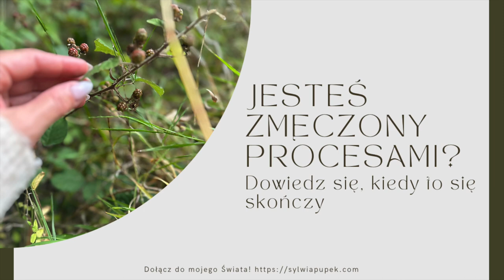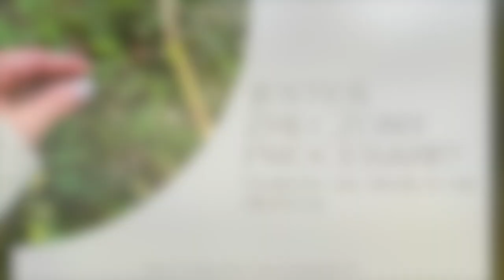Zmęczenie rozwojem i procesami - Czy to się kiedyś skończy?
Ileż to razy słyszę pytanie, kiedy skończą się te wszystkie procesy. Sama je zadawałam nie raz i nie dwa. Zmęczona, przytłoczona tym, co wypływało - świadomością, jak małe, błahe sprawy wpływały na całe moje dorosłe życie.

To przerażało...

Sprawiało, że odechciewało się procesować dalej, a czasem przysparzało ogrom lęku. Bo, jeśli małe rzeczy miały tak wielki wpływ, to co, kiedy zaczniemy odkrywać te naprawdę DUŻE?

Z czasem zrozumiałam mocno, czym jest rozwój i droga wewnętrzna. Posłuchaj mojego nagrania, może da Ci ono pewne ukojenie.

Z miłością,
Sylwia Pupek

Jestem tą, która przyszła na Ziemię, by służyć życiu i tym, którzy na to życie się otwierają. Czasem jednak pomagam także tym, którzy przechodzą w swoim życiu na drugą stronę.

Jako Przewodnik, Coach, Terapeutka Intuicyjna wspieram każdego, kto jest gotów na zmianę w swoim życiu. Pomagam uwolnić się od traum przeszłości, zrozumieć swoją emocjonalną stronę, zrozumieć siebie i odzyskać to, co najcenniejsze - PRAWDZIWOŚĆ tego, kim jest dana osoba.

Dowiedz się więcej o mnie i tym, jak możesz zacząć ze mną pracować: